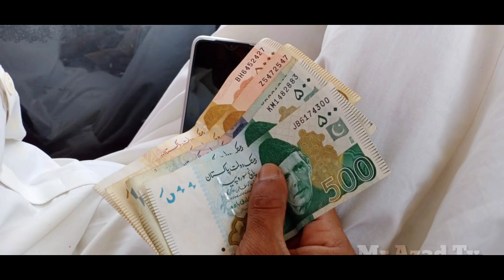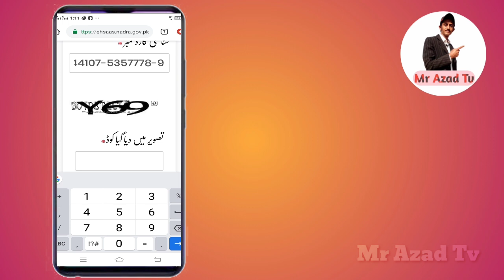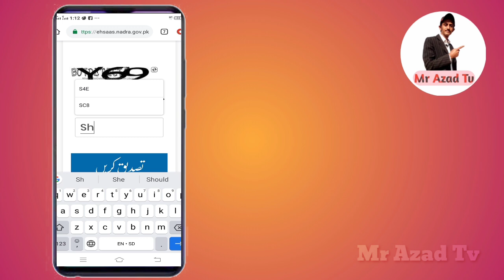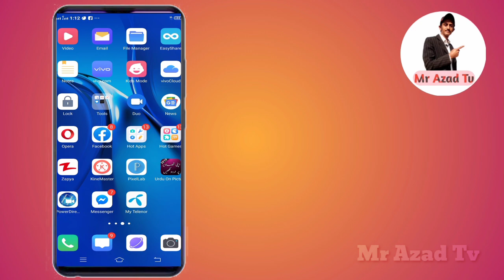Ehsaas Emergency Cash Program Na Ahal Hony Walon Ki Raqam Kese Ahy? Poory Tafseel Is Video men, Ehsa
Ehsaas Emergency program new updates 8171|nadra gov PK new updates 8171

Cover tapic 👇🏼👇🏼👇🏼👇🏼👇🏼👇🏼👇🏼👇🏼👇🏼

8171 ehasas program, Ehsaas emergency cash program explain, Asus emergency cash program, Ehsas nadra gov pk, Ehsas cash registration check, Ehsaas emergency program gov pk 12000, Ehsas cash registration from nadra, Asus 12000 payment new updates, Insaf imdad relief, Insaf imda app, Ehasas, Cash, Online, Apply, احساس امداد, احسا کیش, 8171 msg not recv,Ehsaas Rashan Program, Get Free Ration In Pakistan, How To Apply For Ehsaas Ration, Apply For Ehsaas Ration, Apply For Ehsaas Rashan, Ehsaas Rashan, Get Free Ration, Ehsas Beneficiaries, Ehsas Program, Ehsaas Program Application, Ehsaas Ration,

ehsaas_Emergency_program_new updates